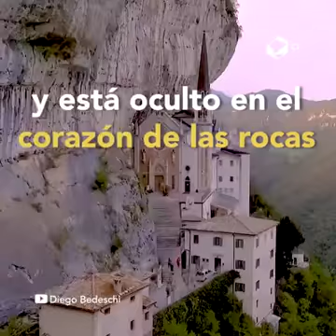BASILICA DE LA MADONNA DELA CORONA